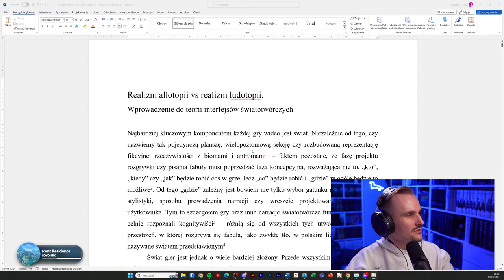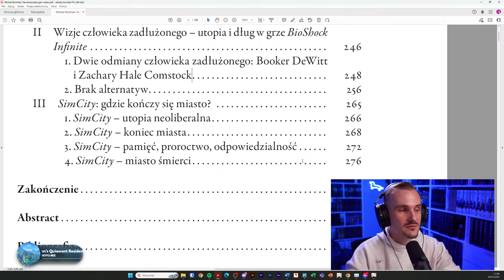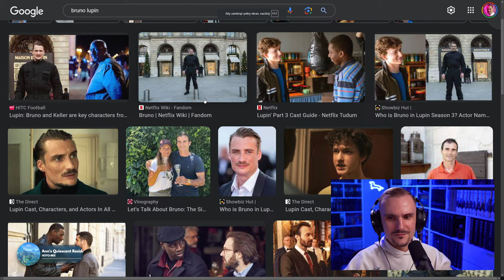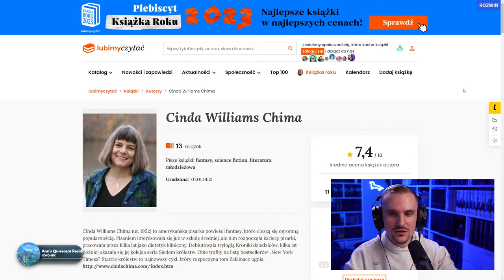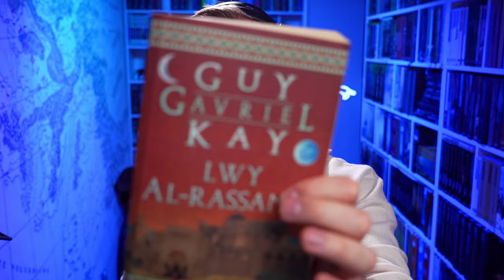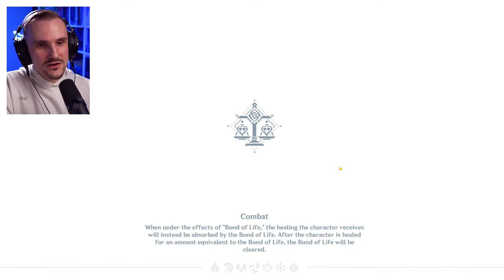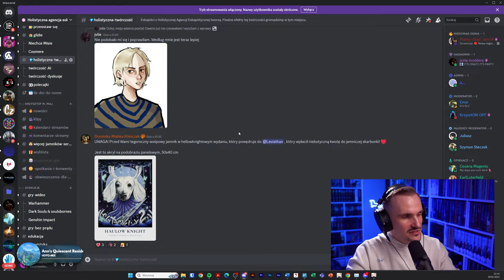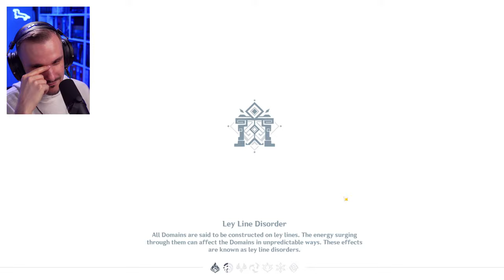🔴 Nowy region jest nowy | GENSHIN IMPACT Livestream #13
Gramy w główny quest "Genshin Impact"! Podróżujemy po Fontaine drużyną Furiny!

Miniatura:
Minty0